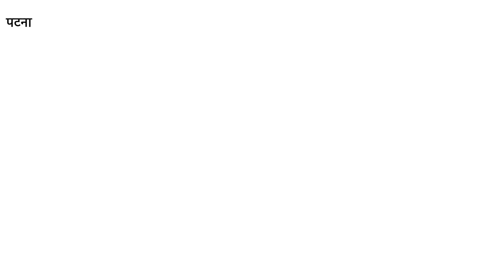Lalu Yadav परिवार में 9 महीने बाद बड़ी खुशखबरी, कार्यकर्ताओं में खुशी की लहर | Bihar Tak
9 महीने बाद RJD अध्यक्ष और पूर्व मुख्यमंत्री लालू यादव पटना पहुंचे. इस दौरान डिप्टी सीएम तेजस्वी यादव भी उनके साथ रहे. किडनी ट्रांसप्लांट के बाद पहली बार लालू पटना आए हैं. उनके समर्थकों में खुशी की लहर है.
Predict LIVE. WIN LIVE! Iss Indian T20 Season, simple LIVE Match Questions ke jawaab do Yes or No mein. LIVE Khelo. Jeeto Zyada. Experience BB Predictor Now. 👇 Get 3% Extra Real Cash on first deposit of ₹100-₹100000.